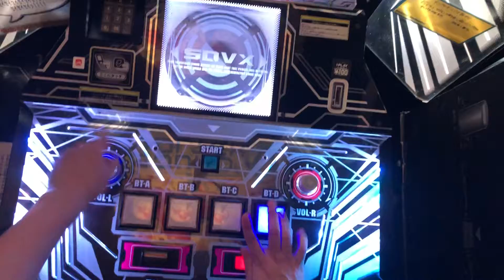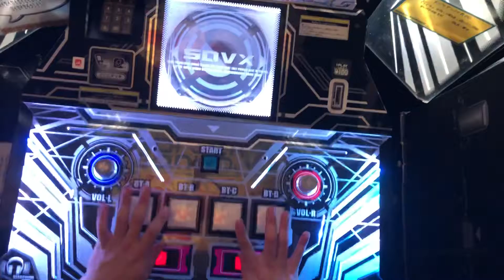[SDVX] Nostalgic Blood of the Strife (EXH Lv.16) Hand Movie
Player : ANARCHY